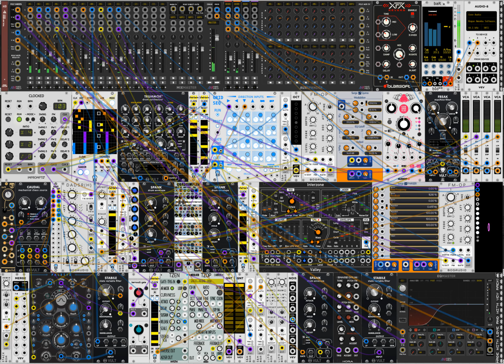1 29 21